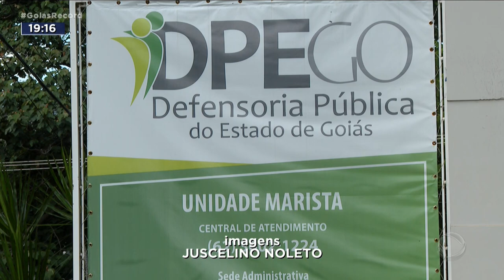EDUCAÇÃO INFANTIL: MAIS DE MIL CRIANÇAS CONSEGUEM VAGA NA JUSTIÇA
MAIS DE MIL CRIANÇAS EM GOIÂNIA E APARECIDA CONSEGUIRAM NA JUSTIÇA UMA VAGA EM CMEIS E ESCOLAS DO ENSINO FUNDAMENTAL. A DEFENSORIA PÚBLICA REPRESENTOU OS PAIS E AS CRIANÇAS NA AÇÃO JUDICIAL. O MUNICÍPIO TEM ATÉ 30 DIAS PARA CUMPRIR A DECISÃO. E QUANDO ISSO NÃO ACONTECE, A DEFENSORIA PEDE O BLOQUEIO DE DINHEIRO PÚBLICO PRA PAGAR UMA ESCOLA PARTICULAR PRA CRIANÇA.